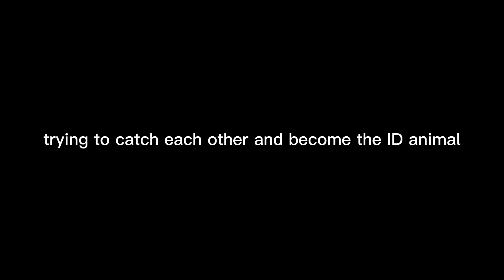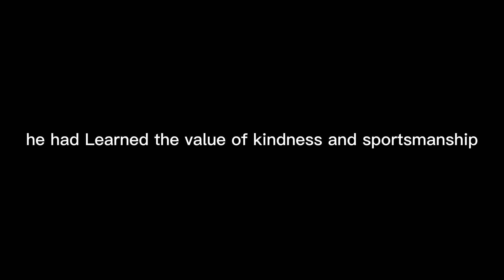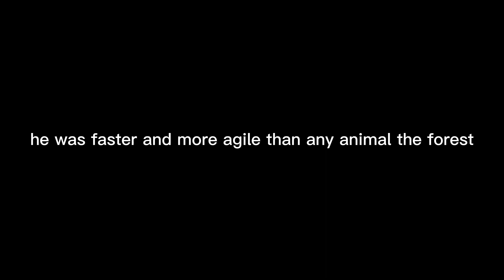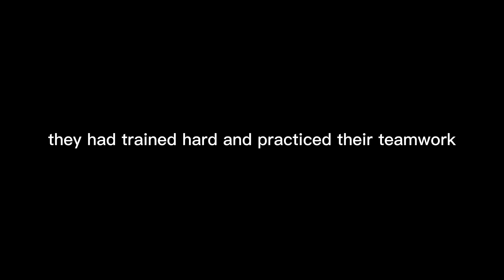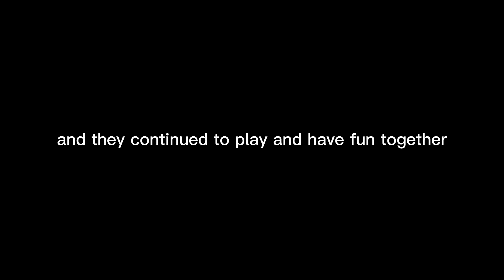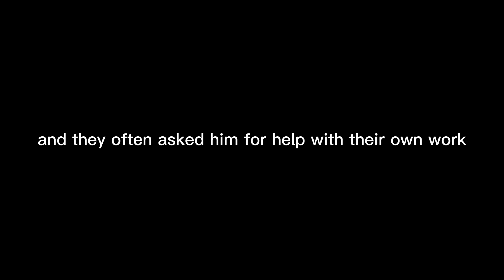English Story Time | Game of Tag | Listening practice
Test your English listening!